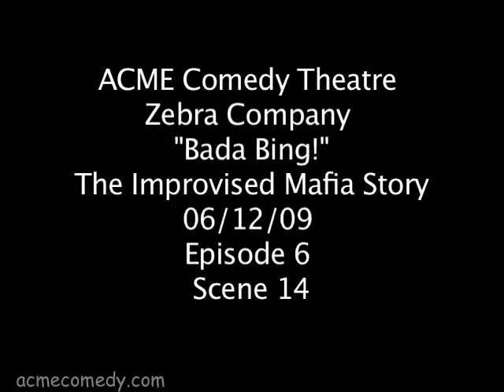"Bada Bing!" Episode 6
Meet the Fanculos, a nice Italian-American family. This show is like "The Sopranos" without a script; like "The Godfather" with but funny.

"Bada Bing" is a completely improvised Mafia Comedy, featuring the best improvisers at the famous ACME Comedy Theater in Hollywood, CA. Come see us live for a brand new, completely improvised show Fridays at 9pm!